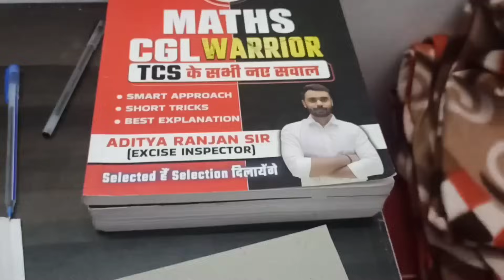Mukherjee Nagar में तैयारी करने वालें बच्चों से बातचीत। Delhi Police Exam Preparation. Student Life.